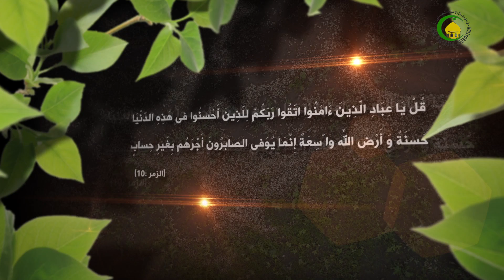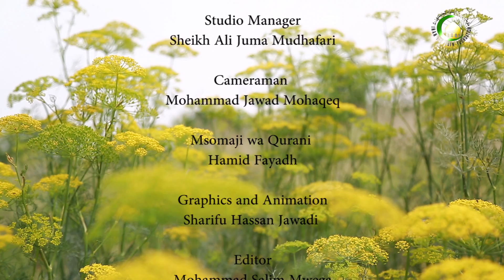31. Kujikweza (2) - Sheikh Kadhim Abbas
Kujikweza nikatika sifa moja ya sheitani na ndio ilisababisha kwake kutoka binguni
Na mwenye kuwa na sifa hii ni mtu ambae anapenda kudanganya kwani kwaajili ya kutaka kujionyesha na kthibitisha ubora wake atafanye kila kitu